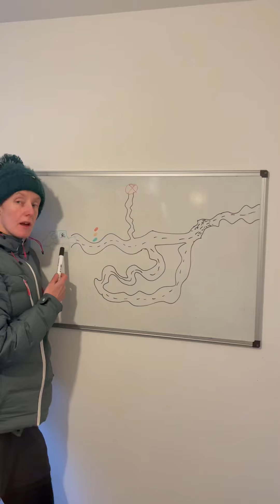If You’re Here, It’s for a Reason – Ask Yourself This!